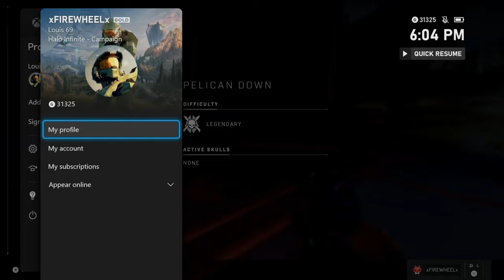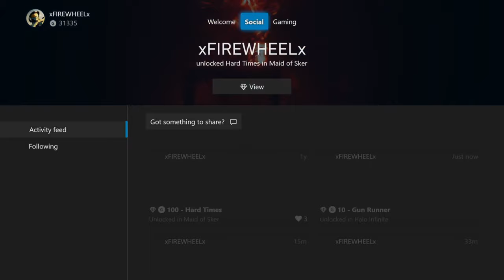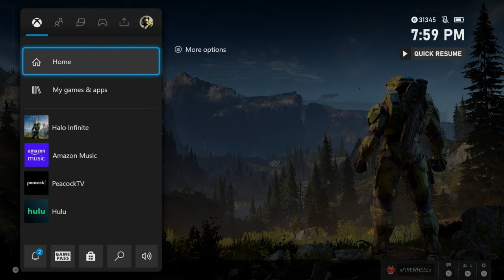HALO INFINITE - PELICAN DOWN ON LEGENDARY ( XBOX SERIES X )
In HALO INFINITE for the XBOX SERIES X. MASTER CHEIF and CORTANA #2 have to shut down the 3 Gun Cannons. This is going to be tough, But MASTER CHIEF is ready for anything!!